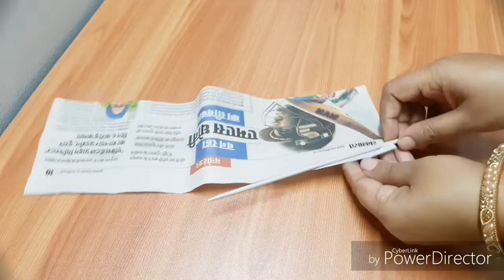DIY/Room decor tutorial toran/wall hanging/jhumar/best out of waste/wind chime/woolen craft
Hello everyone,
In this video, i have made a beautiful wall hanging using newspaper and wool. You can also try this craft idea to decorate your home.

If you have any suggestion or feedback regarding this video, let it share in comment, your response is valuable to me and always appreciated.

Woolen craft | Woolen design | Woolen flower making | Woolen toran |Wool craft | Wool craft ideas | Woolen | Woolen thread craft
Toran design
Toran
Toran making ideas
Toran new design
Toran banana
Toran banana ka tarika
Flower making
Wall hanging craft ideas
Wall hanging
Door hanging
Woolen wall hanging craft ideas
How to make woolen flower
Bangle craft
Bangle craft wall hanging
Bangle craft easy
Woolen flower making wall hanging
Woolen flower making door hanging
Woolen flower making with crochet
Woolen flower toran
Woolen flower wall hanging
Woolen flower craft
Woolen flower making with fork
Woolen flower making with pencil
Easy woolen flower making
Crochet wool flower
How to crochet a flower
How to make wall hanging with wool
Diy yarn
Hand embroidery
Crosia design flower
No crochet flower
Handmade flower
Rose flower making
Embroidery trick
Yarn flower
Home décor | Home decorating ideas | Wall hanging craft ideas | New wall hanging design | New door hanging design